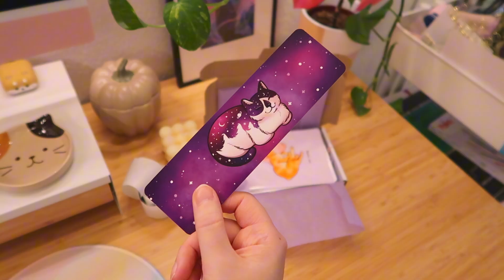Extra Cosy Mini Vlog✨ Packing Order for Black Friday Sale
Hi friends! Long time no see. I’m trying to get over my perfectionism procrastination and showing you a real day in the life of a spoonie art business owner. I hope you enjoy it. Love ya!

I really want to get back into the swing of making videos again, let’s hope this is a good start ❤︎